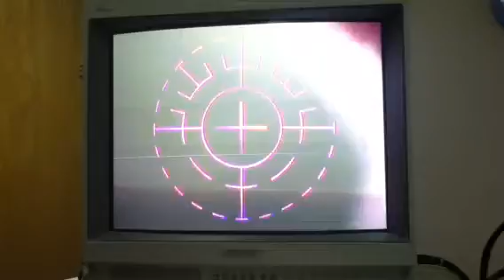Stephen S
Custom LASIK